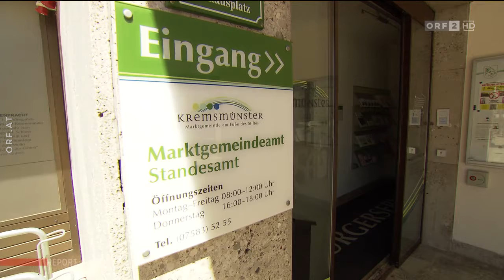2018 07 10 Report Keine Zukunft für Lehrlinge?